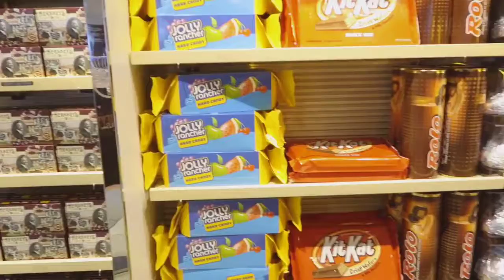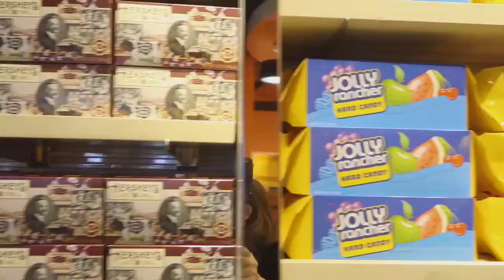Las Vegas Sunsets...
A journey of Casinos shaped like boats sunsets and chocolate